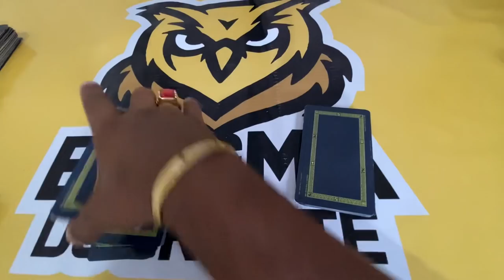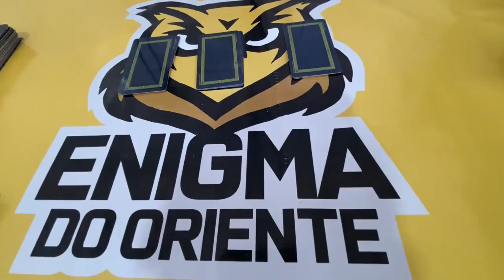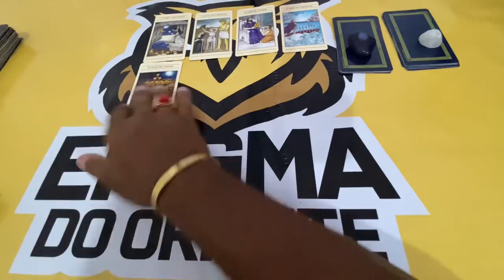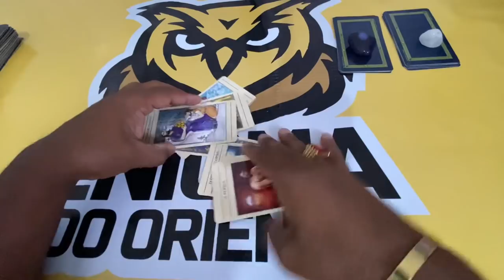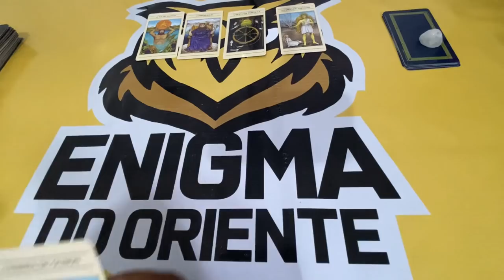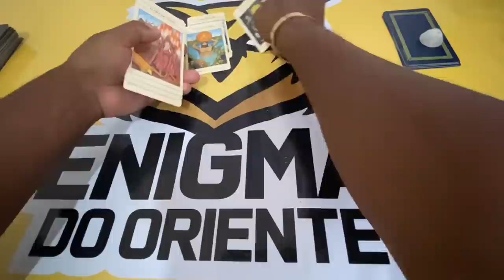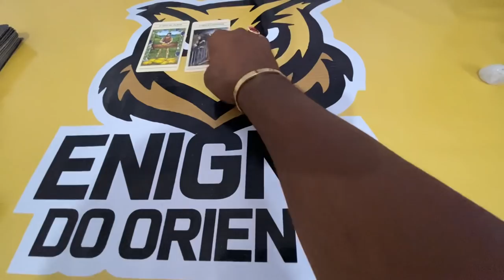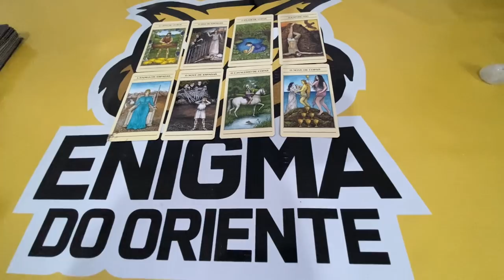ELE HOJE EM RELAÇÃO A VOCÊ! !!💘 [ Tarot Responde ] Tarô [Tarô ] Tarot